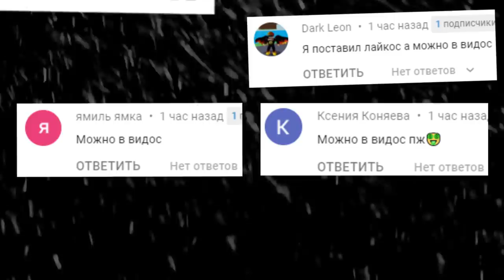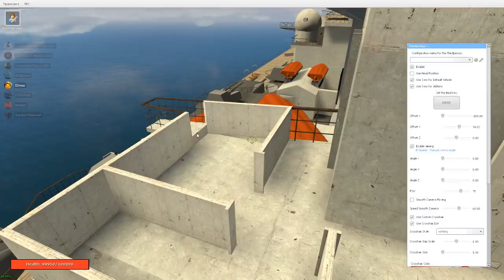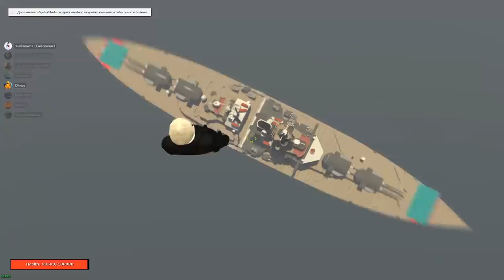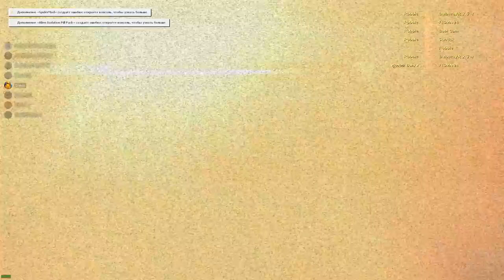СЛЕНДЕРМЕН НА КОРАБЛЕ ИЩЕТ НАС ГАРРИС МОД ► Garry's Mod